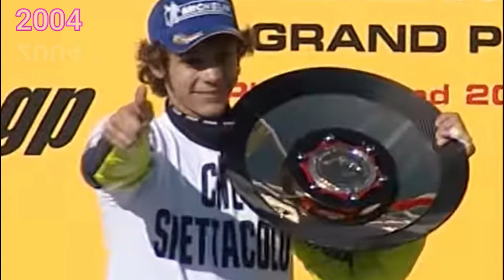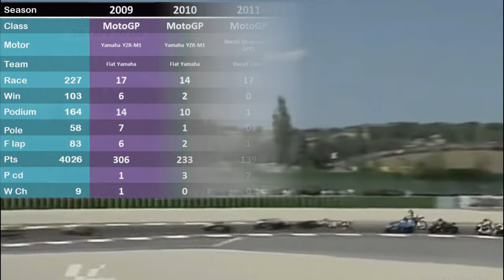Perjalanan Valentino Rossi di MotoGP, dari Tahun 1996 sampai 2010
Valentino Rossi memulai balapan pada Motor Grand Prix, 9 kali juara dunia, kelas 125cc pada tahun 1997, kelas 250cc (1999), kelas 500cc MotoGP 2001, 2002, 2003, 2004, 2005, 2008, 2009.
Musim, Kelas, Motor,           Tim,                           Balap, Mng, Pod, Poin, Pos, JDu
1996 125cc Aprilia RS125, Scuderia AGV               15   , 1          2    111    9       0
1997 125cc Aprilia RS125, Nastro Azzurro             15   , 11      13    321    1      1
1998 250cc Aprilia RS250, Nastro Azzurro             14   , 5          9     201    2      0
1999 250cc Aprilia RS250, Aprilia Grand Prix Rac 16   , 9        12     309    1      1
2000 500cc Honda NSR500, Nastro Azzurro         16   , 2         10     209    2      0
2001 500cc Honda NSR500, Nastro Azzurro        16   , 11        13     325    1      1
2002 MotoGP Honda RC211V, Repsol Honda        6   , 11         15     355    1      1
2003 MotoGP Honda RC211V, Repsol Honda       16   , 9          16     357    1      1
2004 MotoGP Yamaha YZR-M1, Gauloises Fortuna 16   , 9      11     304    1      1
2005 MotoGP Yamaha YZR-M1, Gauloises            17   ,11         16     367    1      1
2006 MotoGP Yamaha YZR-M1, Camel Yamaha   17   , 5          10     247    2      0
2007 MotoGP Yamaha YZR-M1, Fiat Yamaha        18   , 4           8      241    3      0
2008 MotoGP Yamaha YZR-M1, Fiat Yamaha        18   , 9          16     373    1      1
2009 MotoGP Yamaha YZR-M1, Fiat Yamaha        17   , 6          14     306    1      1
2010 MotoGP Yamaha YZR-M1, Fiat Yamaha         14   , 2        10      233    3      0